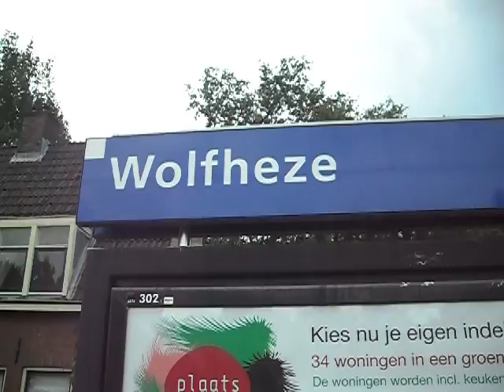Precies dertien jaar na dato, NS-station Wolfheze op woensdag 6 juli 2011 2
NS-station Wolfheze op woensdag 6 juli 2011. Precies dertien jaar na dato.